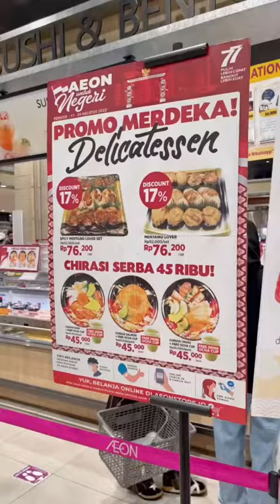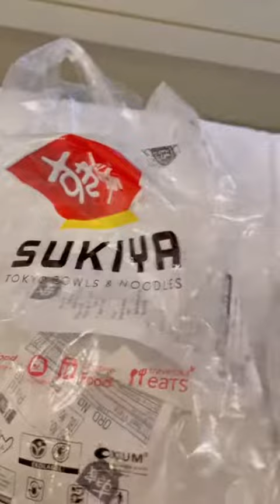Review Makanan di AEON | ASMR - Resep Viral TIKTOK | Adel Makan-Adel Curhat | ADEL KHANZ TIKTOK